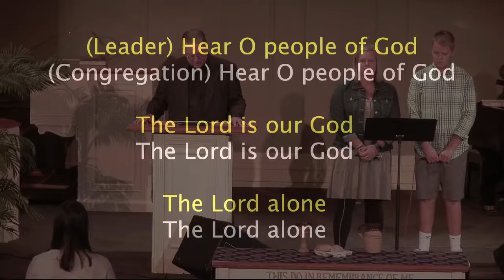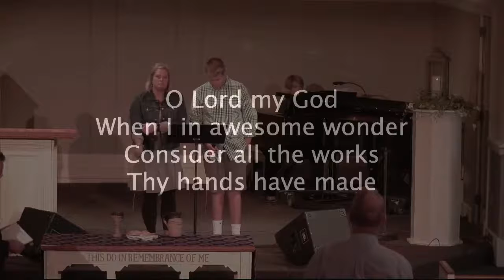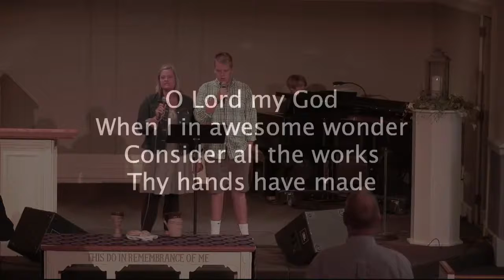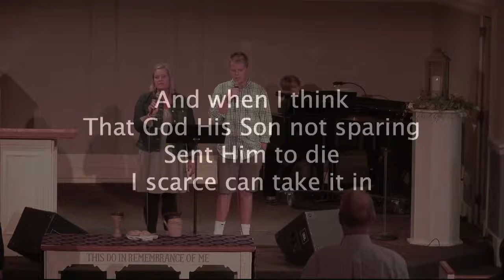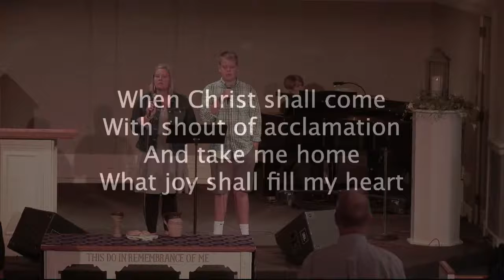10 31 21 full service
Guest Pastor Dr. Neal Plantinga